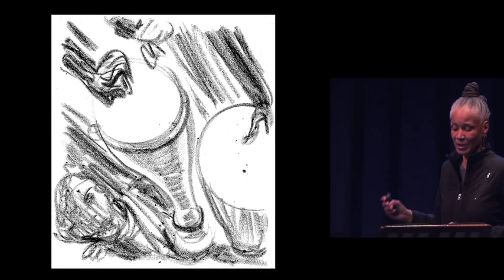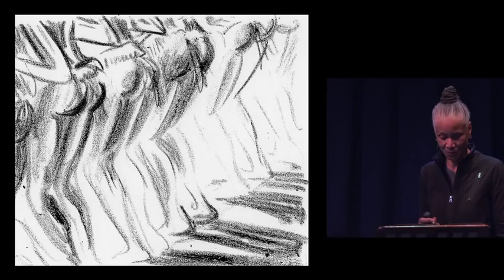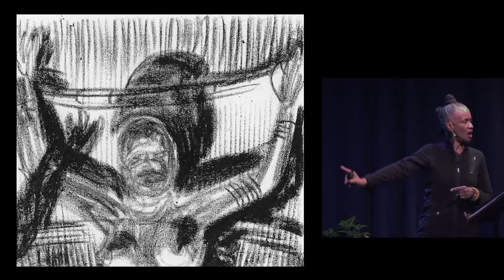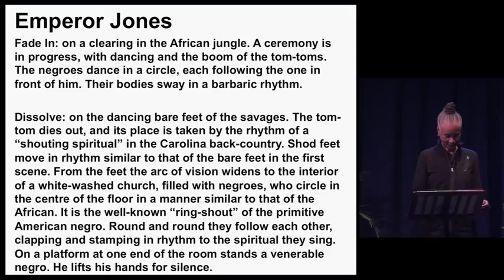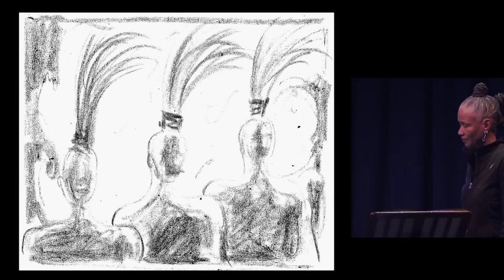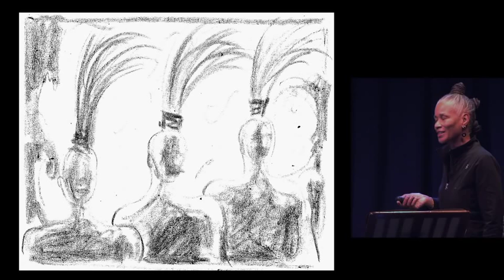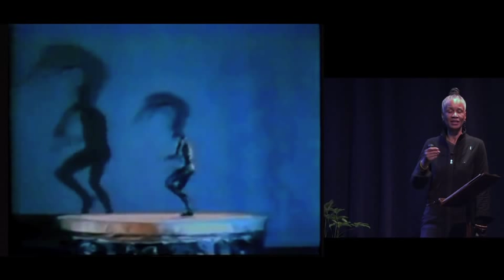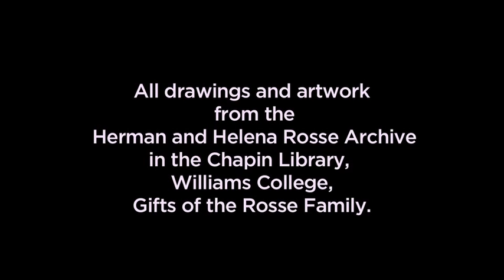Quarreling with Herman Rosse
Sandra Burton, Lipp Family Director of Dance and senior lecturer in dance at Williams College, presents "Quarreling with Herman Rosse." Delivered November 1, 2011, as part of the Williams Thinking lecture series.